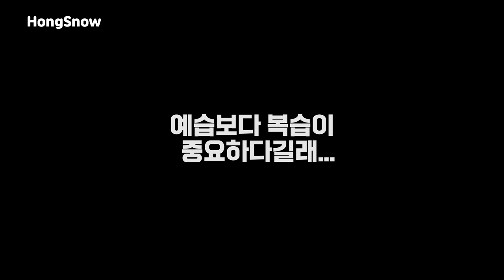[SUB]똑똑한 강아지에게 피아노 치는 법을 가르쳐보았다.🎹 (강아지와 둘이서 연주하는 Mary Had A Little Lamb ♬)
종치기 달견이 된 설이에게 혹시나 싶어서 피아노를 가르쳐 봤는데...
정말 이걸 또 해내서 정말 저도 깜짝 놀랐어요!!
이정도면 강아지 탈 쓰고있는 사람이 아닐까...ㅋㅋㅋ
피아노 치는 교육은 3-5일동안 짧게 짧게 반복해서 진행했답니다.

Profile💛
Name : Hong seol
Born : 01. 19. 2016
Breed : White Pomeranian(♂ )
Favorite Food : Yogurt&Cheese